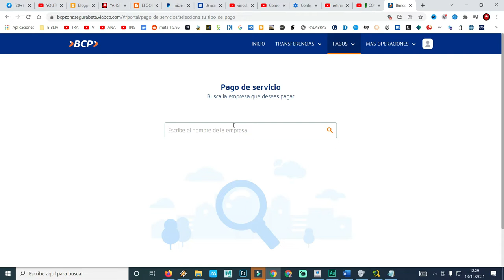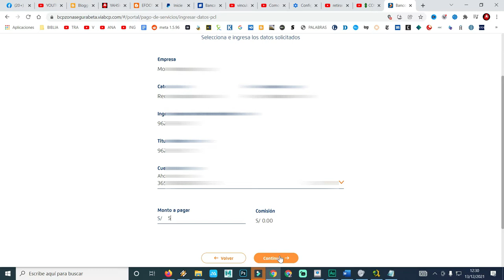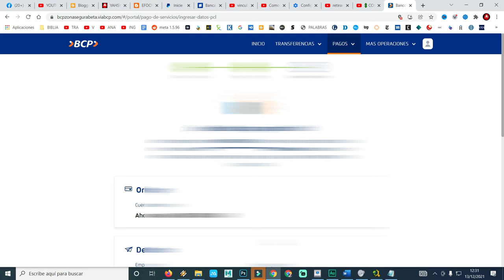Como recargar el saldo de mi celular movistar u otro operador desde mi cuenta bcp desde casa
Como hacer una recarga virtual de mi celular desde una cuenta bcp por internet desde casa
también pueden donar a este enlace